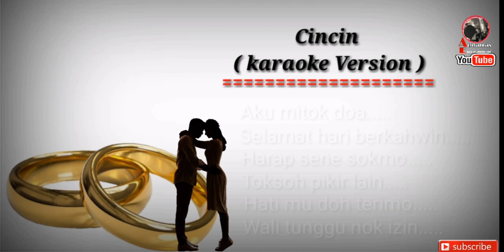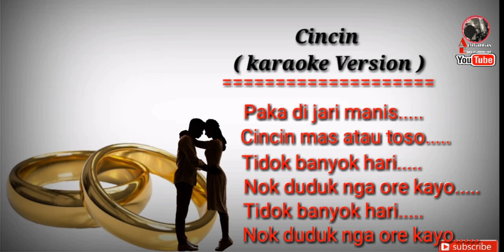CINCIN DIEY BUANA - KARAOKE VERSION || Official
Ramai sgt yg minat dgn lagu Cincin nyanyian Die Buana ni. so. ambo buat versi karaoke khas utk peminat2 karaoke lagu2 dikir...hrp korang berpuashati la yerr. selamat berkaraoke gaissss...

Terima kasih.